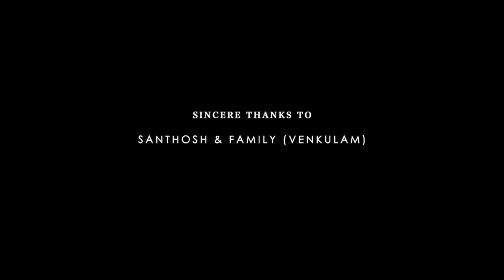RAIN DROPS MALAYALAM SHORT FILM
"RAIN DROPS" IS A MALAYALAM SHORT FILM FROM CRAZY FILIMS
WRITTEN  DIRECTED BY AJIN THOMAS. PRODUCED BY AQUA ROCKS BUSINESS CLASS HOTEL.